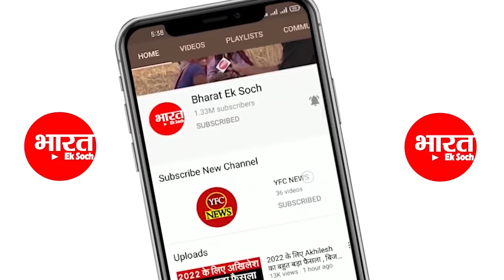गांव के सपा बसपा नेताओं ने कंगना को धो डाला | Samajwadi Party | Akhilesh Yadav | kangana ranaut